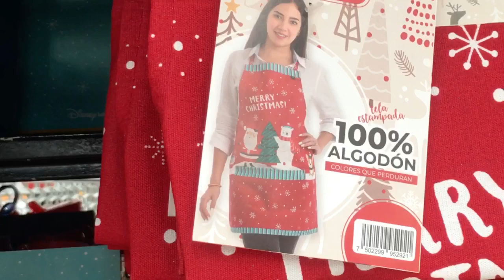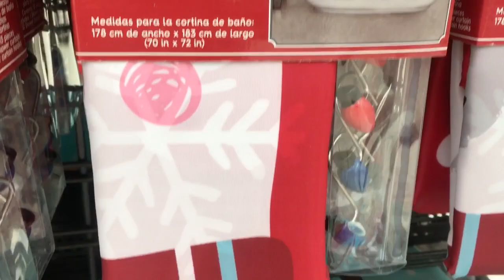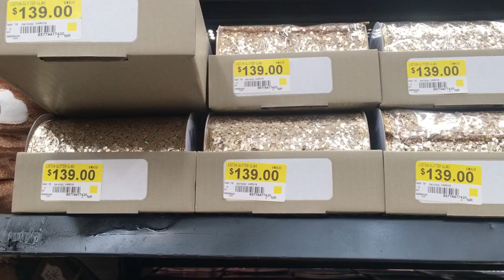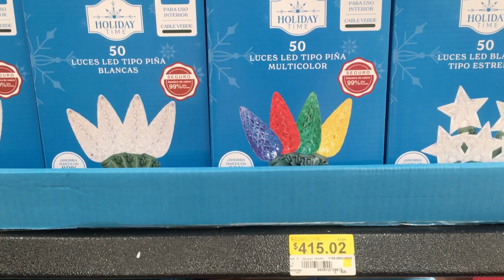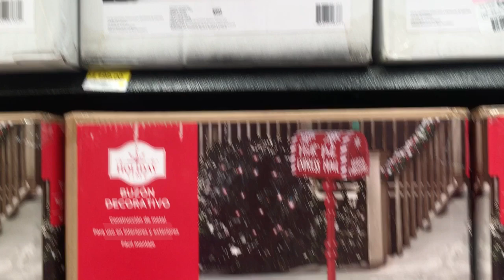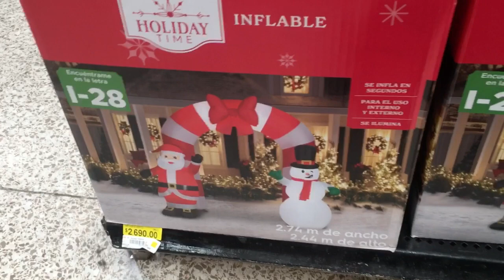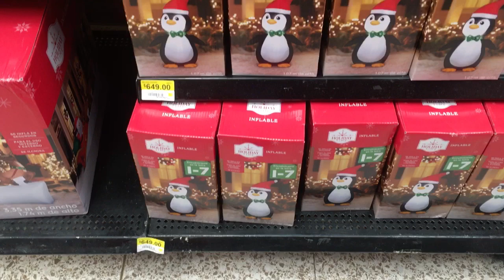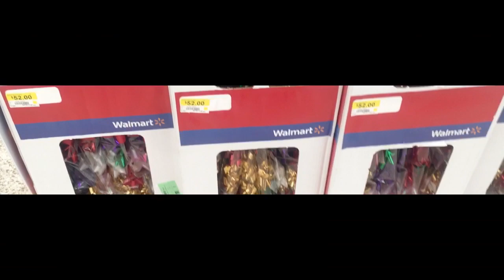Navidad Roja,Rosa, Plata y Bronce | Walmart | 2022 | Compras Efectivas